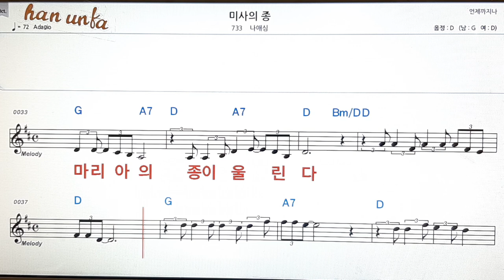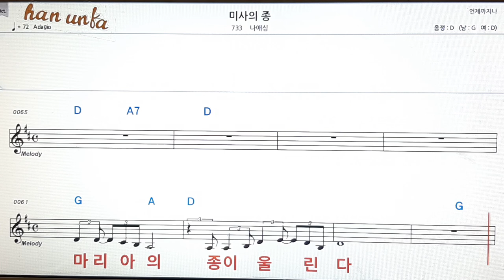미사의 종/나애심👍노래 반주, 코드 악보,가라오케💋Karaoke*Sheet Music*Chord*MR